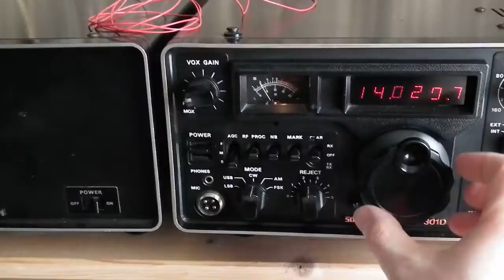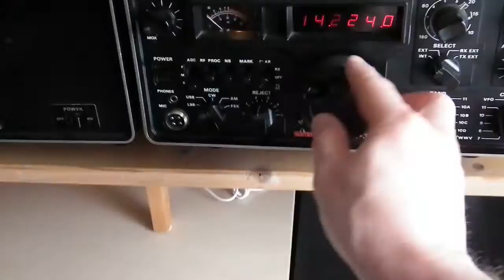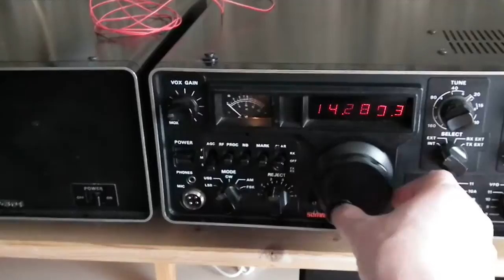Yaesu FT-301D receiver test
Just testing my old Yaesu FT-301D before putting it up for sale. Only using a short piece of wire for antenna.